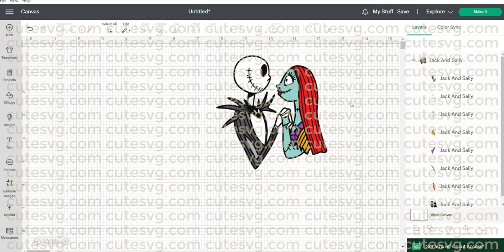Jack and Sally Valentine SVG, Nightmare PNG, DXF, EPS Cut files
Jack and Sally Valentine SVG. This vector design is easy to cut with die cut machines like Silhouette Cameo, Cricut Explore and Scan N Cut.
What you get:
SVG file (layered), PNG file (300 DPI), DXF file, EPS file